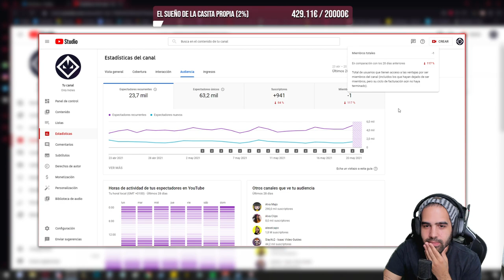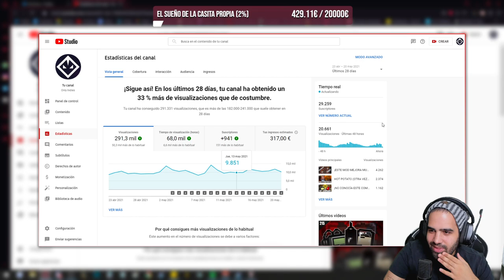UNA HORA SUFRIENDO CON TAINTED THE LOST • Isaac Repentance - Episodio 217